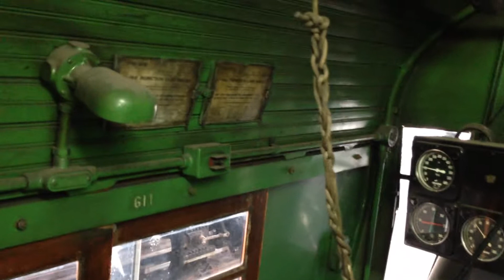A peek inside N&W J class 611